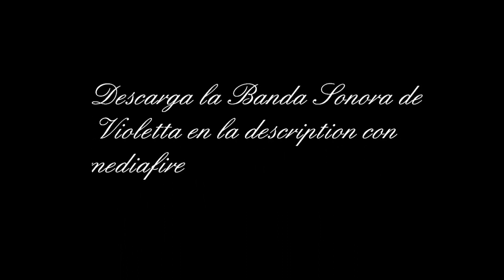Scarica Il CD Di Violetta - Descarga la Banda Sonora de Violetta